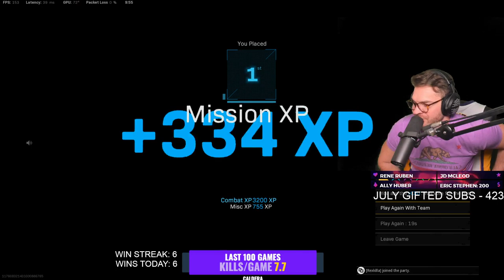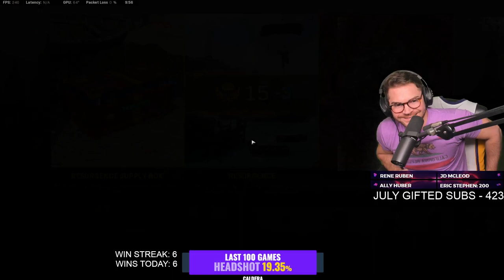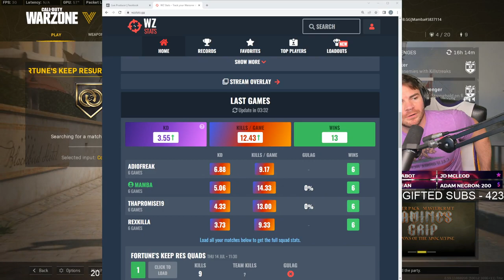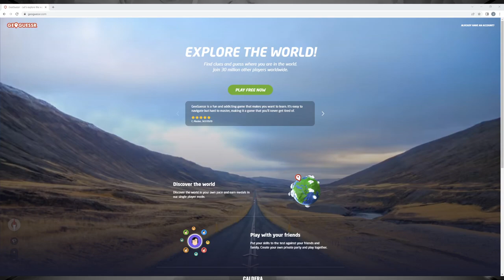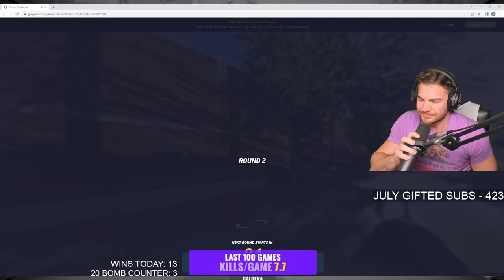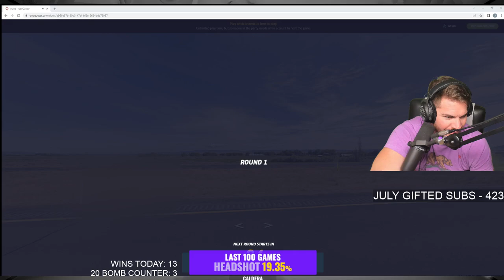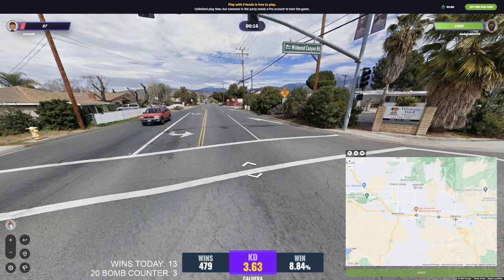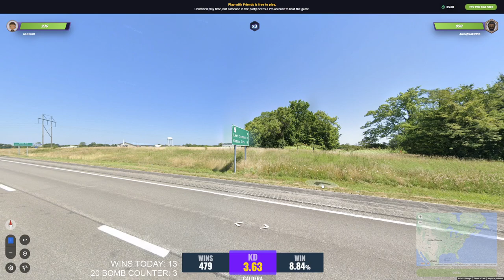Mamba Stream ranked in the world in kills szn ranked in the world in kills day # (14)